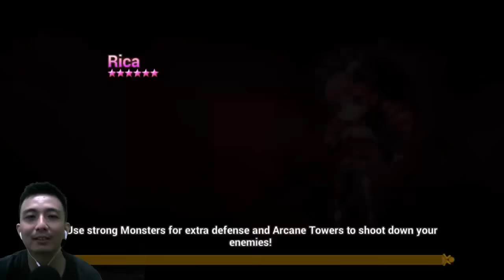[ENG SUB] What is the Rush Hour Result With New AD - Summoners War Indonesia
Bagaimana hasilnya???

1. Shoutout to dato' bobby (My Idol and senpai) = Super ultimate Omega amount $$$$$$ can not describe

Fast response about rune = add my facebook or instagram